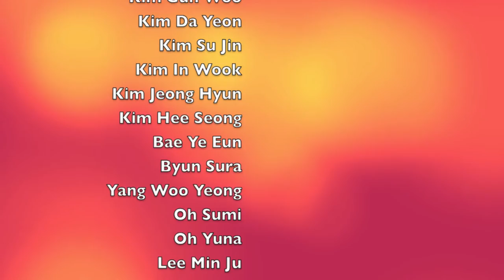Sansu Elementary School Happy MV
The most awesome 6th graders at Sansu Elementary School in Gwangju, South Korea. This is our class video to 'Happy' by Pharrell Williams for our lesson on emotions!